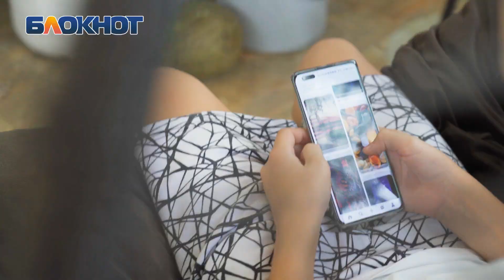«Главное, чтобы он вырос хорошим человеком»: жительница Краснодара заменила внуку мать с отцом